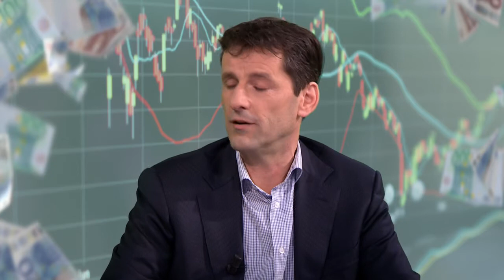'Als het bloed door de straten loopt, moet je inst - MONEY TALKS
Een slechte beurskoers is juist hét moment waarop je je kans moet grijpen volgens econoom Patrick Beijersbergen van de Vereniging van Effectenbezitters.